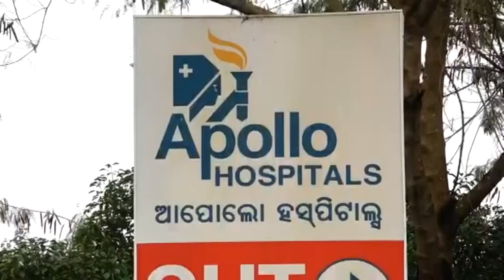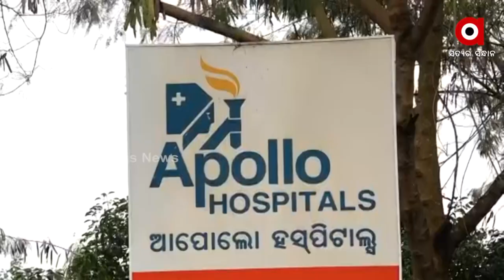ଟଙ୍କା ପାଇଁ ପଜିଟିଭ ନେଗେଟିଭ ଖେଳ ଖେଳୁଛି ଅପୋଲୋ ହସ୍ପିଟାଲ ।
ପୁଣି_ପଦାରେ_ପଡିଲା_ଆପୋଲୋ_ମୋଡିକାଲର_ଜାଲିଆତି
ଟଙ୍କା_ପାଇଁ_ପଜିଟିଭ_ନେଗେଟିଭ_ଖେଳ_ଖେଳୁଛି_ହସ୍ପିଟାଲ
ଟଙ୍କା_ନଦେଲେ_ଛାଡିବେନି_ଶବ
ଟଙ୍କା ପାଇଁ ପଜିଟିଭ ନେଗେଟିଭ ଖେଳ ଖେଳୁଛି ଅପୋଲୋ ହସ୍ପିଟାଲ । ସୁର୍ଯ୍ୟ ନାରାୟଣ ମିଶ୍ର ଘର ପୁରୀ । ହାର୍ଟ  ଟ୍ରିଟମେଣ୍ଟ ପାଇଁ  ଡିସେମ୍ବର 26 ତାରିଖରେ ଆସିଥିଲେ । ତେବେ ଚିକିତ୍ସା ବାବଦକୁ ପାଖା ପାଖି 10 ଲକ୍ଷ ଟଙ୍କା ନେଇ ସାରିବା ପରେ ନାରାୟଣଙ୍କ ର ମୃତ୍ୟୁ କରୋନା ପାଇଁ ହୋଇଛି ବୋଲି କହୁଛନ୍ତି ଆପଲୋ ହସ୍ପିଟାଲ କର୍ତ୍ତୃପକ୍ଷ ।